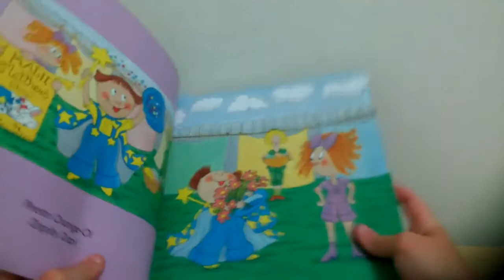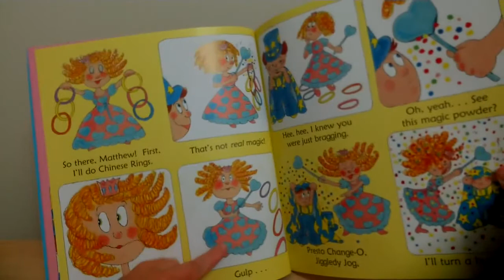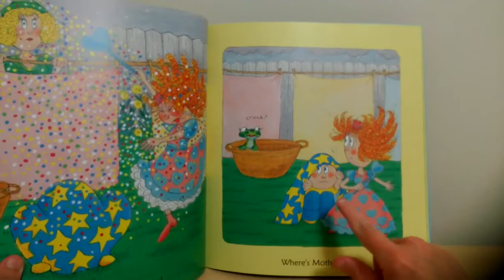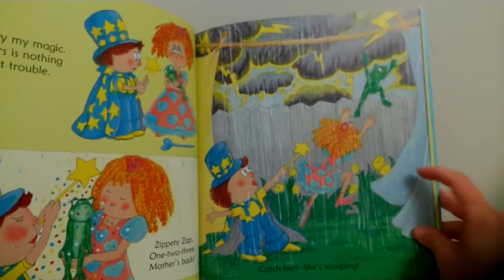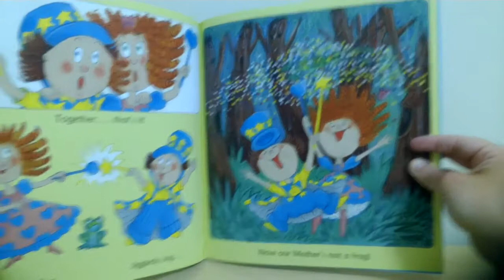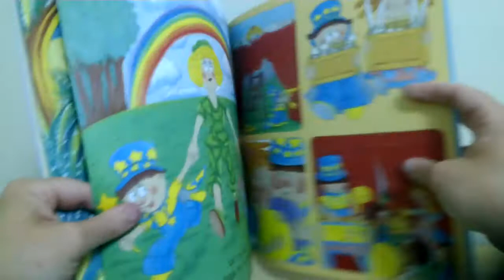Presto Change O